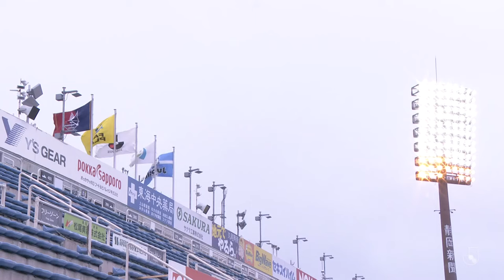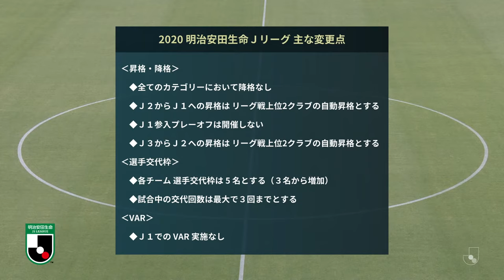LIVE | Júbilo Iwata vs. Fagiano Okayama | Matchweek 3 | 2020 | J2 League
LIVE FOOTBALL FROM JAPAN!

The J.LEAGUE is back and to celebrate we are bringing our international fans yet another LIVE match from the MEIJI YASUDA J2 LEAGUE: From the Yamaha Stadium (Iwata), it's Júbilo Iwata vs. Fagiano Okayama!
**This Live Broadcast is available outside of Japan ONLY.**

Starting Line-ups:
Júbilo Iwata:
GK 1 Naoki HATTA
DF 24 Daiki OGAWA
DF 28 Ryoma ISHIDA
DF 33 Yoshiaki FUJITA
MF 7 Rikiya UEHARA
MF 10 Hiroki YAMADA
MF 14 Masaya MATSUMOTO
MF 15 Hiroki ITO
MF 23 Kosuke YAMAMOTO
FW 9 Koki OGAWA
FW 11 LUKIAN
Subs:
GK 31 Ko SHIMURA
DF 5 Nagisa SAKURAUCHI
DF 6 FORLIN
MF 26 Kotaro FUJIKAWA
MF 34 Takeaki HARIGAYA
MF 8 Kotaro OMORI
FW 20 LULINHA

Fagiano Okayama:
GK 22 William POPP
DF 21 Kenta MUKUHARA
DF 8 Yusuke TANAKA
DF 4 Mizuki HAMADA
DF 23 Shunnosuke MATSUKI
MF 19 Satoki UEJO
MF 26 PAULINHO
MF 14 Kota UEDA
MF 7 Eiji SHIRAI
FW 44 Shintaro SHIMIZU
FW 9 LEE Yong Jae
Subs:
GK 13 Junki KANAYAMA
DF 25 Tatsuhiko NOGUCHI
DF 3 Keita GOTO
MF 17 Kenji SEKIDO
FW 15 Hiroki YAMAMOTO
FW 18 Kazuki SAITO
FW 24 Shingo AKAMINE

Be sure to subscribe to our J.LEAGUE International YouTube channel and follow all of our international social media channels to stay connected to the latest news, highlights, and much more from Japanese football!